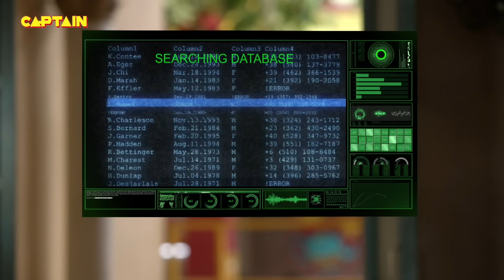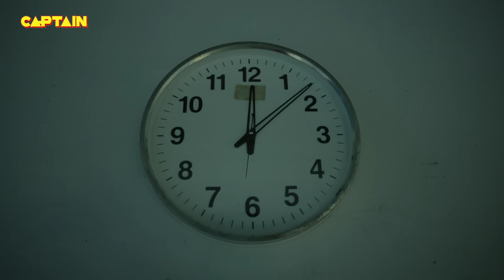Karishma Singh बना रही थी जब Haseena के जन्मदिन के लिए वीडियो || Maddam Sir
Karishma Singh बना रही थी जब Haseena के जन्मदिन के लिए वीडियो || Maddam Sir E.P 391